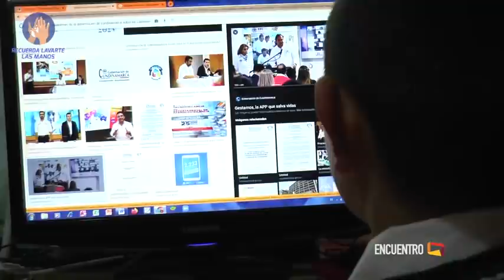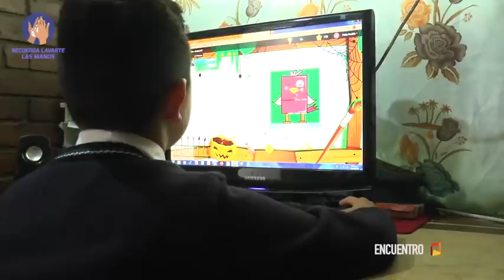316 ENCUENTRO FECODE 30 01 2021